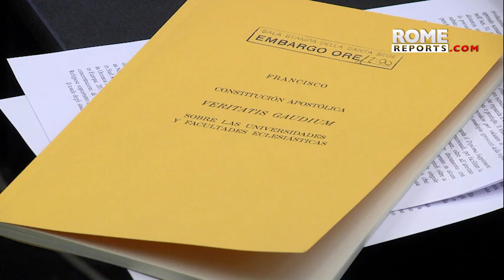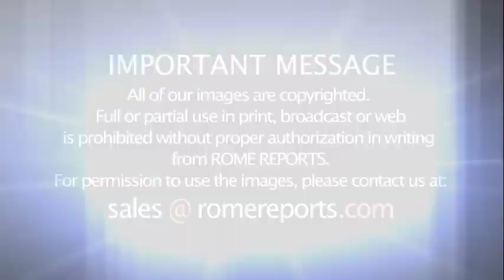Pontifical universities form students ready to evangelize today's world